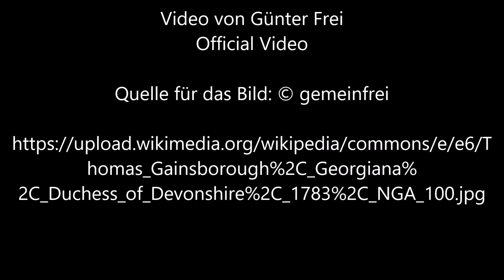Georgiana, Duchess of Devonshire von Thomas Gainsborough - Video von Günter Frei (Official Video)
Instrumentiert ist das Stück im Sechsachteltakt in F-Dur für diatonische Handharmonika Hohner Club II B und Konzertgitarre.  Für das Video wird das Bild  "Georgiana, Duchess of Devonshire“  von Thomas Gainsborough  verwendet.

Günter Frei, Sechsachteltakt,  F-Dur,  diatonische Handharmonika,  Hohner Club II B, Konzertgitarre, Madame Lebrun,

Thomas Gainsborough  malte das Bild 1783  in Öl auf Leinwand im Format  235,6 x 146,5 cm.

Thomas Gainsborough  (1727–1788)

“   Artist
Thomas Gainsborough  (1727–1788) Blue pencil.svg wikidata:Q192720 s:en:Author:Thomas Gainsborough q:en:Thomas Gainsborough

Title
Georgiana, Duchess of Devonshire
Depicted people  Georgiana Cavendish, Duchess of Devonshire Edit this at Wikidata
Date  1783
Medium  oil on canvas
Dimensions
overall: 235.6 x 146.5 cm (92 3/4 x 57 11/16 in.)
framed: 266.7 x 174.6 x 14.6 cm (105 x 68 3/4 x 5 3/4 in.)
Collection
National Gallery of Art  Blue pencil.svg wikidata:Q214867
Accession number
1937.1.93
Credit line  Andrew W. Mellon Collection
References

    Althorp House catalogue raisonné, 1851, 183 Edit this at Wikidata
    National Gallery of Art artwork ID: 100 Edit this at Wikidata

Source/Photographer